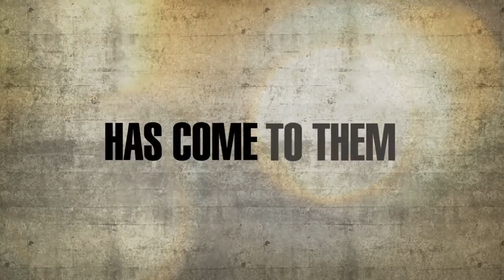S W A T Under Siege 2017. 💥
Gênero: Ação 💥